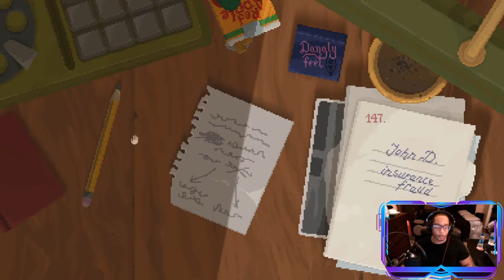Granville | Backbone Pt.1